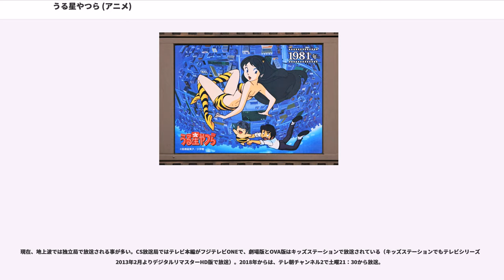うる星やつら (アニメ)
本記事では高橋留美子の漫画『うる星やつら』を原作とした、各種アニメ作品について解説する。

高橋留美子の漫画『うる星やつら』を原作として製作された一連のアニメ作品。（制作は スタジオぴえろ→ディーン）テレビシリーズは4年半という長期にわたって放送、劇場版も6本作られ、テレビシリーズ放送終了後はOVAシリーズも作られた。関連商品化においても成功し、売上は100億円とされた。テレビシリーズや劇場版（劇場版の各項目を参照）およびOVA作品はビデオ･DVD化されている。また、レコード化作品も多数あり、LPは7作がオリコンLPチャートで10位以内にランクインしている。

1981年10月14日から1986年3月19日までキティ・フィルム、フジテレビ製作（アニメ制作は前半スタジオぴえろ⇒後半107回130話目以降ディーン）でテレビアニメ化された。全218話。放送時間は水曜日19:30 - 20:00。原作1巻から29巻までの内容がテレビアニメ化されている。

序盤は視聴率こそ20%前後と好調だったが、つねに半裸の少女が登場している、登場人物が下品なことを言うのを子供がマネをする、などの理由でフジテレビのワースト番組上位の常連で番組企画者はつねに会議室で謝らされていた。最高視聴率は27.4%（第35/36回ひな祭りランちゃん登場/ランちゃんご招待）。放送初期は15分2話形式だったが、原作に追いついてしまうため、第3クールより30分1話形式へとシフトした。そのため「放送回数」と「話数」が異なっている。このシフトのもうひとつの理由として押井のギャグセンスを盛り込んだ作品が15分の枠の中に納まりきれず中途半端や唐突な印象を与えたため、これを回避するための方策でもあった。

シリーズの前半ではいつ番組が打ち切りになるかわからない状態だったため、クールの終わりごとにそれらしいエピソードが放映されている（第67話「君去りし後」、第77話「ラムちゃん主催大忘年会」、第87話「さよならの季節」、第101話「みじめ愛とさすらいの母」、第116話「終太郎不幸の朝」）。

改編期などの特別番組やプロ野球・ヤクルト戦の中継・バレーボールワールドカップ中継のため放映休止がたびたびあり、後期の1984年・1985年にその傾向は顕著となった。その結果、約3年9か月分・全195回の放映に4年半を要した。劇場版2作目の『ビューティフル・ドリーマー』の作成時期には、主要スタッフが映画作成にまわされ、総集編の回が5回ほどあった。

当初のチーフディレクター（CD）は当時スタジオぴえろの社員だった押井守。押井によると、スタジオぴえろは『太陽の子エステバン』と『まいっちんぐマチコ先生』に主力スタッフが割かれ、制作デスクすらいないという状態で制作が始まった。放映当初は「原作との違い」などを理由として原作ファンから、カミソリの入った抗議の手紙、罵詈雑言の録音されたカセットテープが多数寄せられ、押井の降板話まで浮上した。しかし、3クール目から体制を立て直し、文芸に制作進行だった伊藤和典を抜擢、アニメーターに自由にやらせたことから、森山ゆうじや山下将仁、越智一裕といったメカも描ける当時若手の実力派アニメーターが集まるようになると制作に余裕ができて、次第に評価は上向いていった。

原作の人気に加えて先鋭的な演出や作画から、アニメファンからも注目されるようになった。また、若手のアニメーターには西島克彦のように志願して本作に参加した者もいた。押井の嗜好により、ギャグのネタとして漫画、アニメ、映画、有名人、歴史に残る名言などをパロディにした回もある。これらの作品の中には、当時の局上層部から「やりすぎ」「意味がわからない」と注意をうけた回もあった（押井によると「みじめ! 愛とさすらいの母!?」はフジテレビに一旦納品拒否されたが、放送に間に合わないことから結局納めたという。この時、押井は局長室に呼びだされて厳重注意をうけたという）。 しかし、他のアニメ同様、オリジナル部分を入れないと原作部分だけでは尺が余るため、アニメスタッフが考えざるを得なかった。

押井は『ビューティフル・ドリーマー』公開後の1984年3月放映分（第106回）をもってCDを降板した。当時のアニメ雑誌で「体力的・精神的な限界」と理由を述べ、同時に所属していたスタジオぴえろからも退社している。このため、第107回から前半部の主要スタッフの一人であるやまざきかずおが後半の約半分のCDを担当している。制作会社もそれまで同テレビシリーズのグロ...